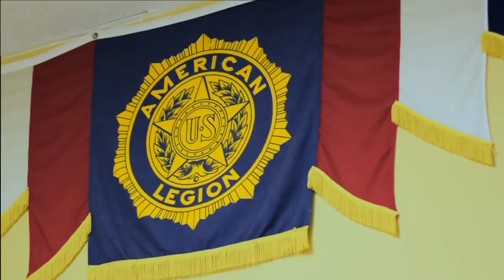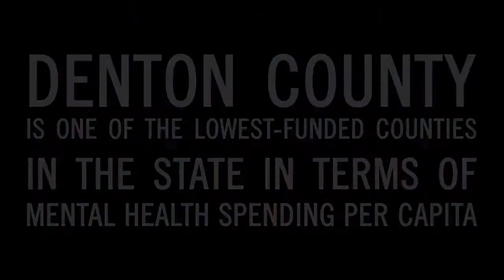Responsibility (2015 Campaign Video)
"Denton County is one of the fastest-growing communities in the country," says Dave Barnett. "Along with that growth comes responsibility."

It's our responsibility to help every at-risk student and every job-seeker hoping to gain family-sustaining employment.

It's our responsibility to help every victim of abuse and every senior citizen who wants to live with dignity and respect.

It's our responsibility to use our gifts and assets to improve lives in Denton County.

Join the movement. LIVE UNITED.

United Way of Denton County, Inc. is a local and autonomous 501(c)(3) non-profit community-based organization led by a governing board of volunteer directors and advised by lifetime members. We work to improve lives in Denton County by focusing on education, income and health through collective impact initiatives and partnerships with local non-profit organizations.